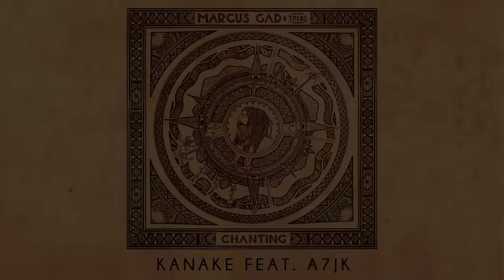📀 Marcus Gad - Chanting [Full Album]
TRACKLIST /
1. Intro 00:00
2. Chanting 01:33
3. Kanake 09:22
4. Soul Talk 12:58
5. Hata Fyah 17:26
6. The Valley 22:04
7. Keep Cool 25:49
8. Purify 30:39
9. All Together 37:23
10. Community Living 42:51
11. Walk a Talk 48:20
12. Evil Ways 52:29
13. Which Color 58:00